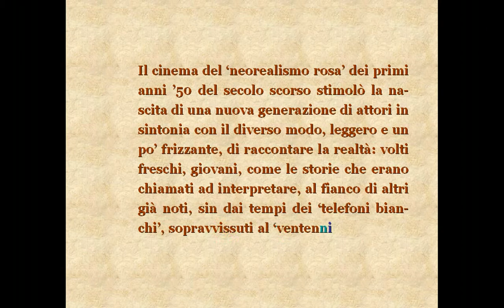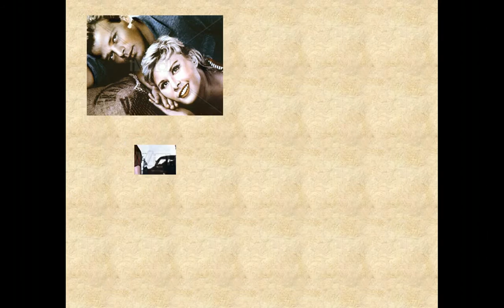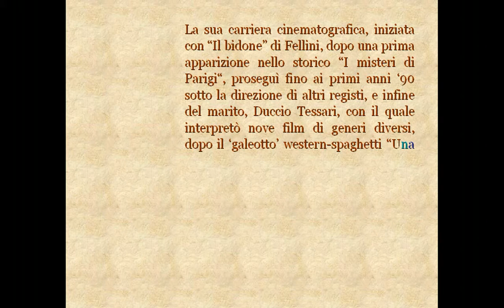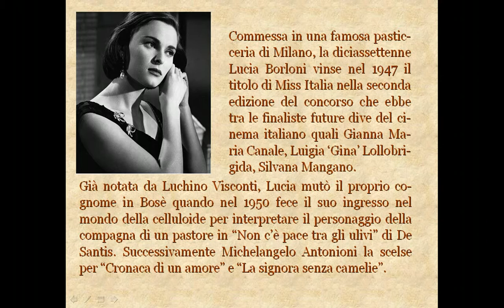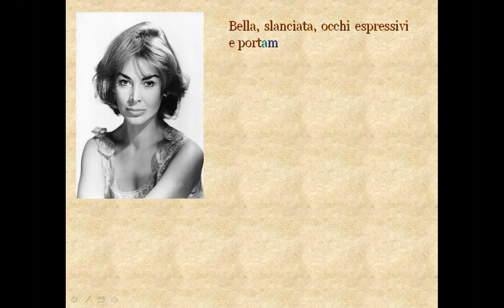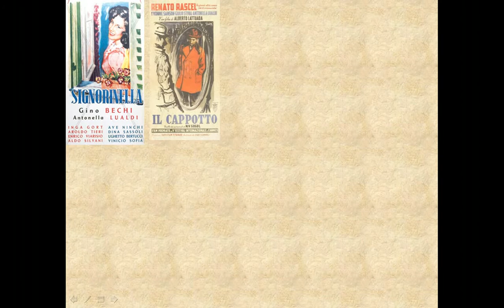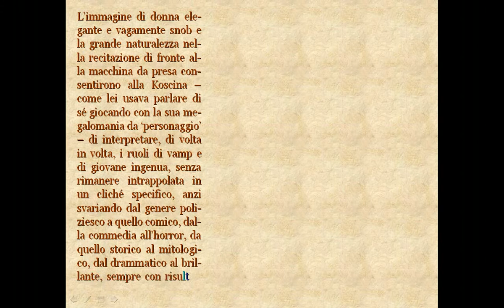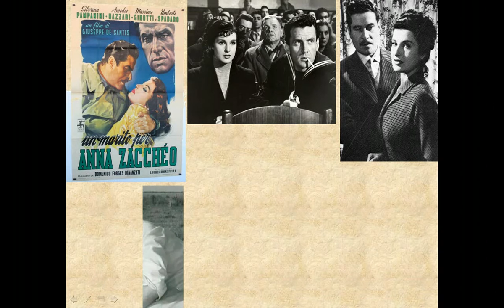VOLTI DEL CINEMA ITALIANO 3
Le 'belle ma povere' del cinema in bianco e nero